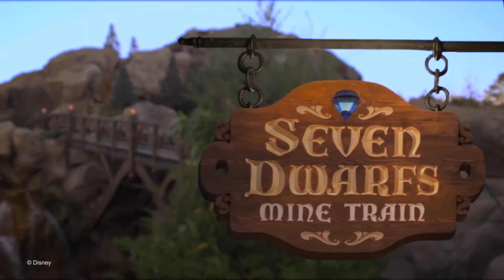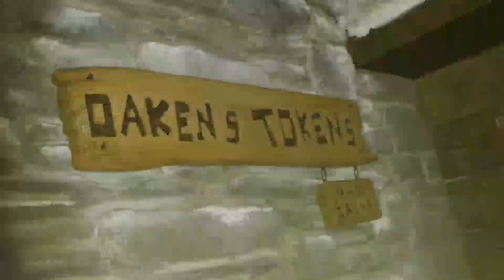Disney World Trip 2018 Part 1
Our annual trip to Disney. This was in January of 2018. We are sharing some photos as well as videos in this little montage. I'm happy that I had Tatum there to help me with the names of the rides. . . she's a smart little cookie. Be a Happy Human!